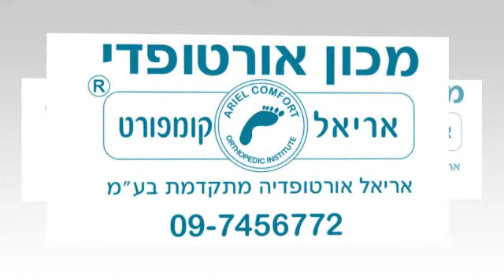מדרסים ביומכניים בייצור cnc.נמאס לכם להחליף מדרסים כל שנה‏.מדרס ביו מכני בייצור CNC (סי.אן.סי.).